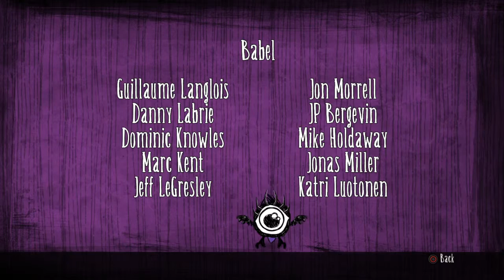Don't Starve Credits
Check out everyone who played a role in the development of this survival masterpiece. Who doesn't like a healthy dose of science and magic? Don't Starve was developed by Klei Entertainment.

Important Note: The video games that this channel focuses on are either rated T for Teen (for ages 13+) or M for Mature (for ages 17+).